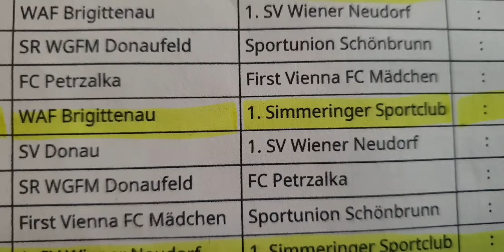U11 Futsal Cup des 1.SSC: WAF Brigittenau - 1. Simmeringer SC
Simmeringer Advent Futsal Cup 2019